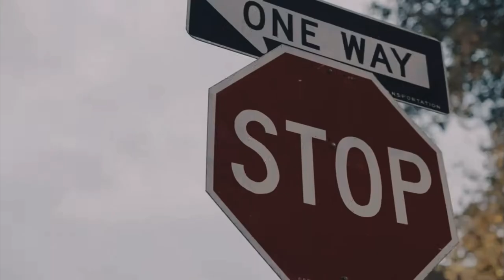Fn Dadealer x Noodah05 type beat - "unlimited"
❓FAQ:
3. Must credit: (prod. sslimsoulja) for all uses of the beat online (SC, YouTube, IG, etc.) for non-profit and for-profit usage. And tag @sslimsoulja when posting on IG.

- You must always give credit;